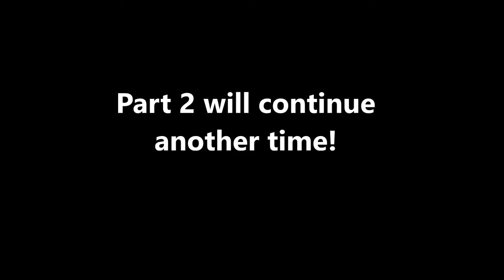Maveo83 Vs. SLG64, Part 1!!! - Super Smash Bros Ultimate (Online; as Daisy) Episode 28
Enjoy Part 1, part 2 will be next episode!
Shoutsout to SuperLuigiGuy64, his YT channel!!

Discord account... Maveo83#8160